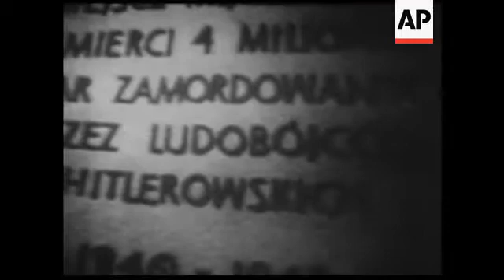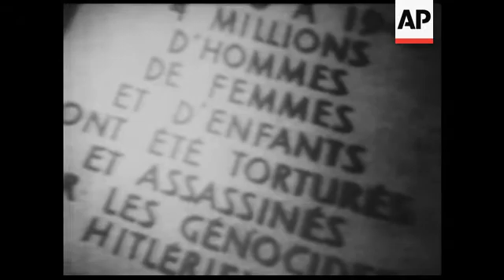CAN965 MEMORIAL AT AUSCHWITZ CONCENTRATION CAMP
(17 Apr 1967) A monument to the 4, 000, 000 killed at Auschwitz Concentration Camp is unvieled by the Polish Prime Minister Jozef Cyrankiewicz. File footage from the prison camp during World War Two is shown.
(Telerecording)